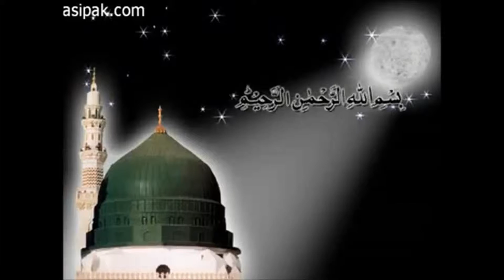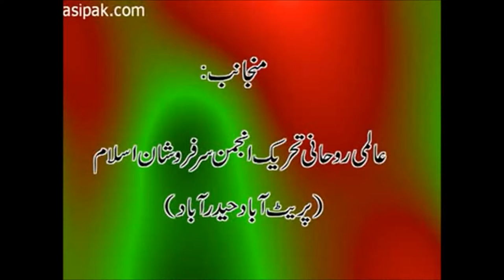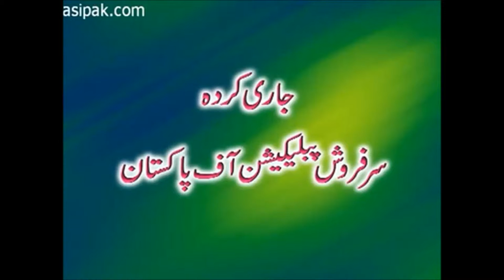Dil Allah Allah Kaise Karega?|How heart will start commemorating Allah Allah?|Gohar Shahi